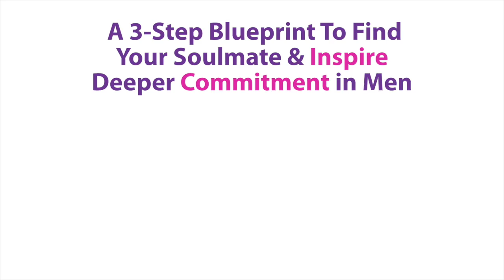How To Say No To A Guy Without Feeling Guilty